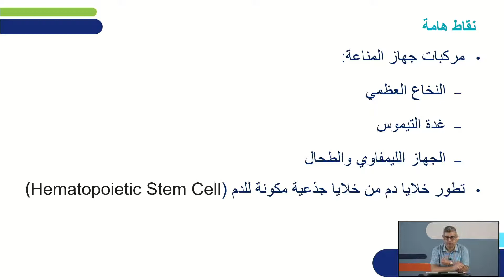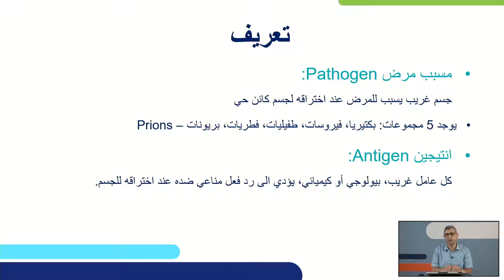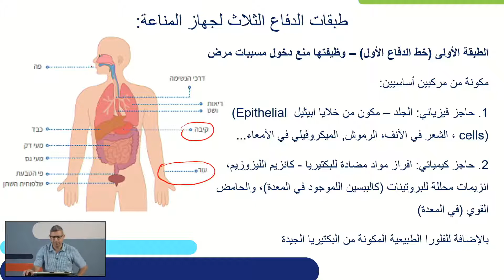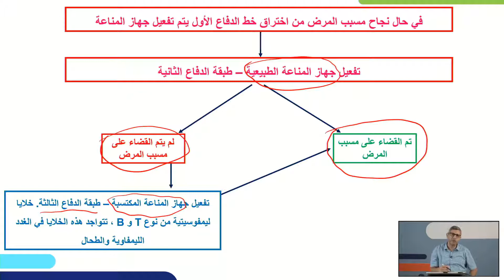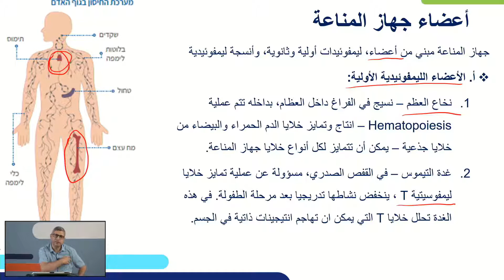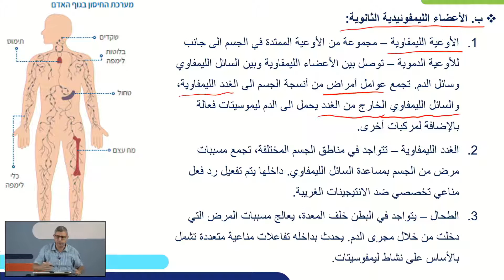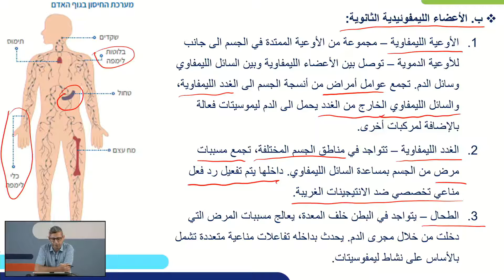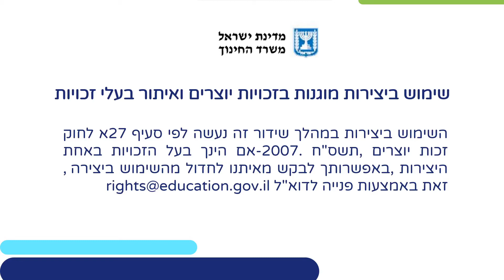התגובה החיסונית חלק א' | ביוטכנולוגיה לכיתות יא,יב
אימונולוגיה - התגובה החיסונית חלק א': איברי מערכת החיסון: מֵח העצם, בלוטת התימוס, מערכת הלימפה והטחול, התפתחות תאי הדם מתאי גזע המטופויאטיים, תגובה חיסונית מולדת - התחלה | ביוטכנולוגיה לכיתות יא,יב
שם המורה: ד"ר אסעד סחניני
למידע נוסף במרחב הפדגוגי:

*קוד השידור: 1_0zi8ki5e*